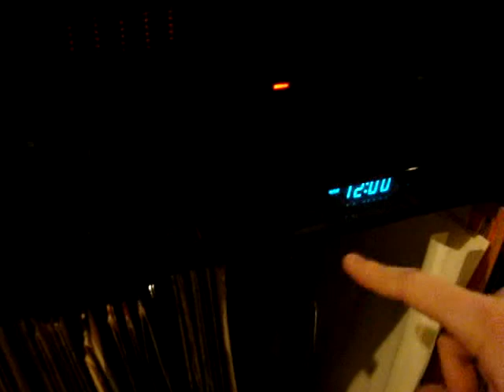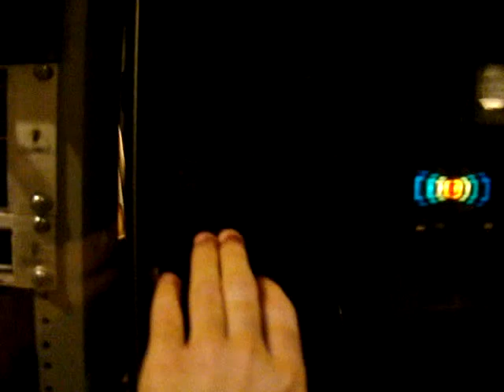Sansui cassette deck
My vintage Sansui cassette deck, somewhere from the 80's i'd think.